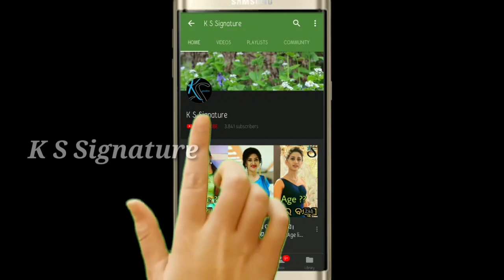Bidusmita Masti with family member in brothers haladi